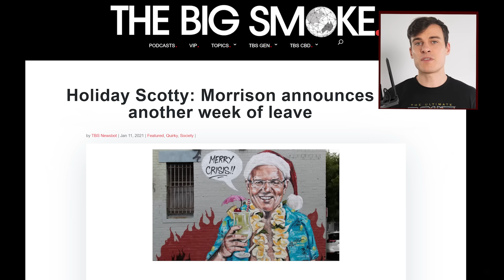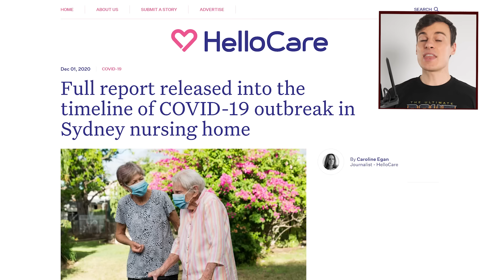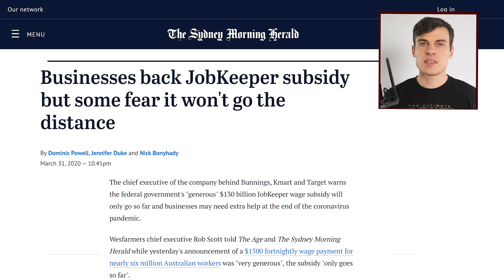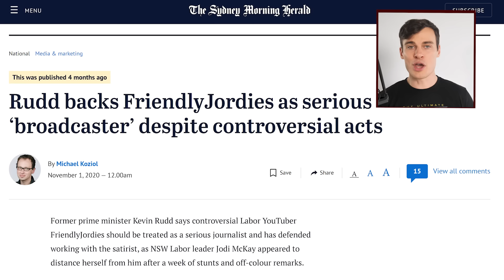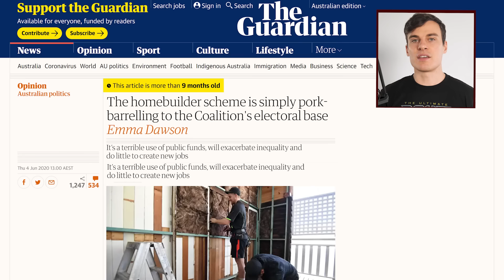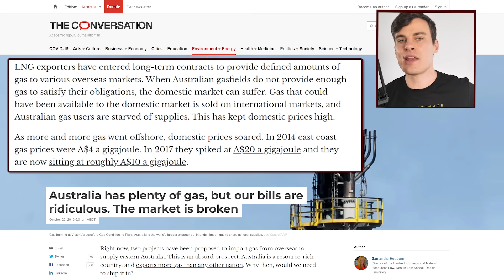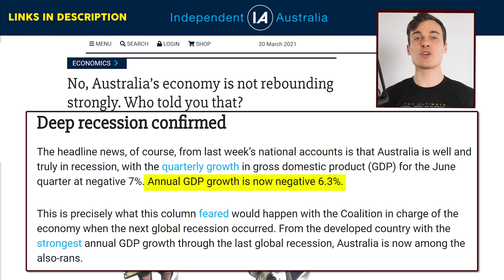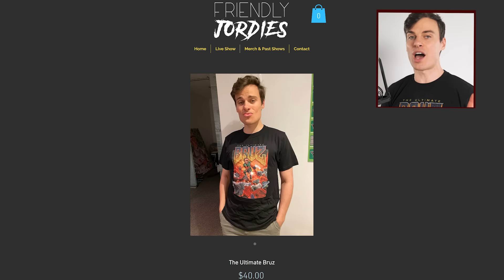SCOVID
*New Flood Fundraiser Dates Added*